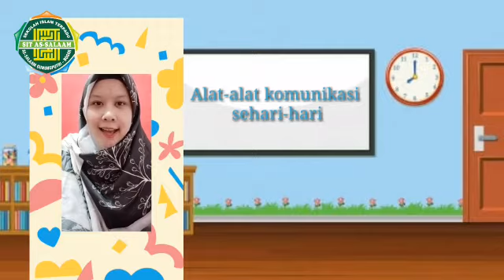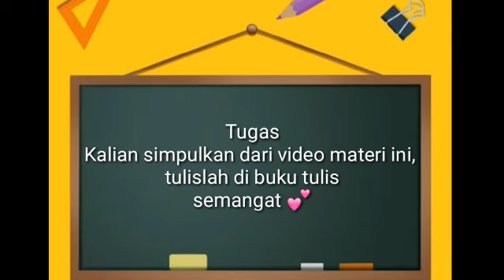Media Pembelajaran TIK Kelas 1, SDIT As-Salaam Alat Komunikasi....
Assalamu'alaikum, kali ini media pembelajaran TIK Kelas 1 tentang "Alat Komunikasi Sehari-hari."